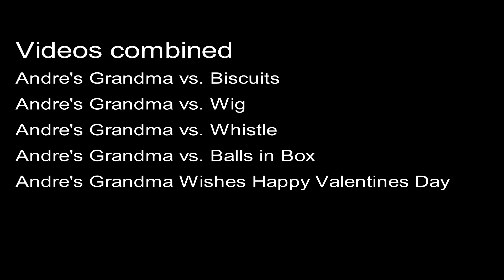Andre's Grandma - Black Table Squawk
Andre's Grandma works out her issues with biscuits, a wig, a whistle and
balls in a box. Then, she wishes everyone a Happy Valentine's Day. All at her black kitchen table. Black Table Squawk. Mouf Muzik© in Happy Valentine's video by Percy Smith. Andre's Grandma played by Marilyn Harris.